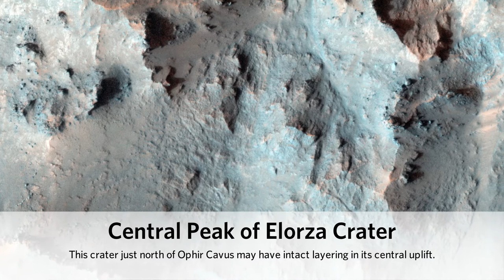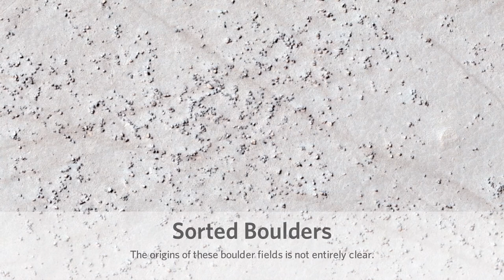MRO HiRISE Images (2011.04.20) [1080p]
"Pulsare" : (1) Central Peak of Elorza Crater, (2) The Fun of Change Detection, (3) Sorted Boulders

credit: LPL / HiRISE Operations Center